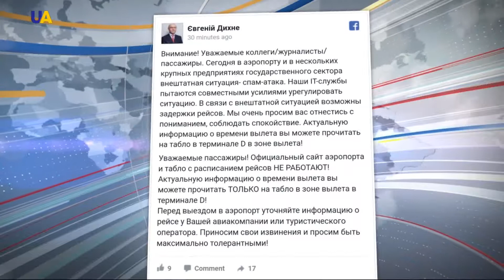أوكرانيا تتعرض لحملة واسعة من الهجمات الالكترونية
تعرضت أوكرانيا اليوم لهجمات الكترونية واسعة شملت العديد من المواقع الحكومية والخدمات البنكية أدت إلى عرقلة عمل هذه المؤسسات. البنك المركزي الأوكراني أكد أن أية عملية قرصنة يتم مجابهتها والقضاء عليها. ومن بين المؤسسات التي تعرضت لهجمات الكترونية هي مؤسسة البريد الوطني وأشاد بنك وبريفات بنك الحكوميين إضافة إلى شركات الاتصالات.
إلى جانب ذلك تعرضت المؤسسة الوطنية لمترو الأنفاق لهجومات القراصنة أيضا، وأعلن مطار بوريسبل الدولي عن تأخر العديد من الهجمات الدولية بسبب هذه الهجمات.